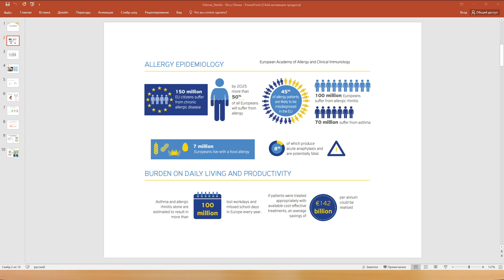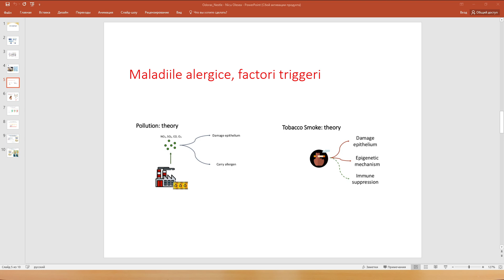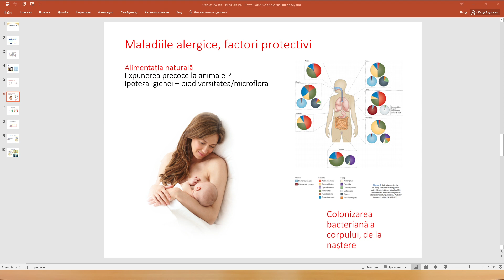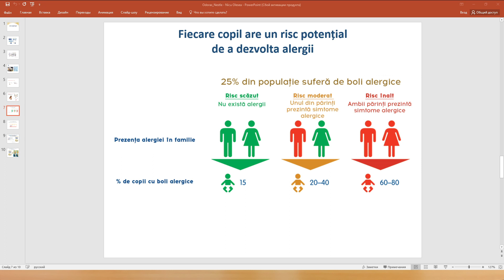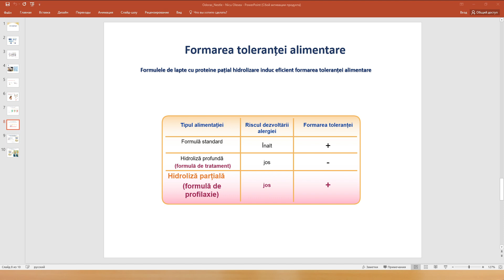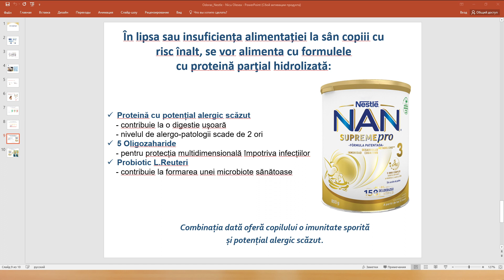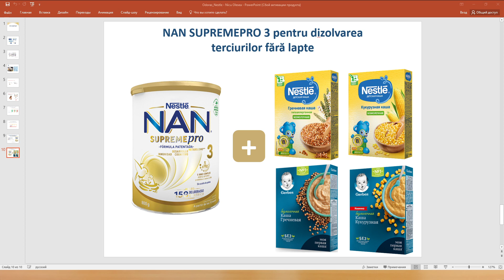Cum să prevenim alergiile și să întărim imunitatea la bebeluși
Discutăm cu Olesea Nicu, medic pediatru-alergolog